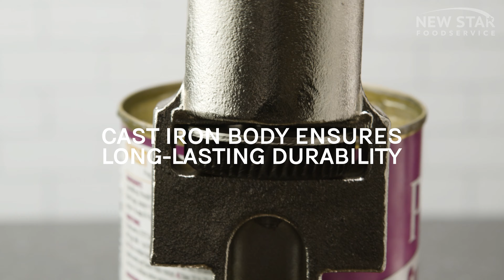Newstar Foodservice : Table Mount Can Opener